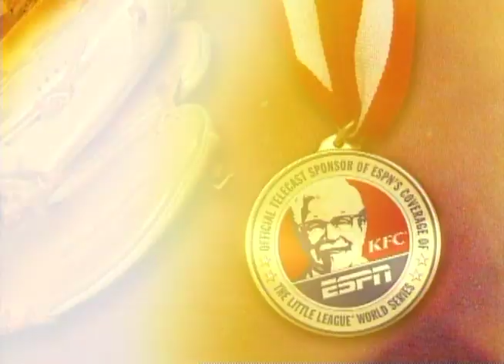Tom Stuart - 2006 KFC MVP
ESPN and KFC honored 12 individuals from around the country whom are making a difference in the lives of young people in their community. Tom Stuart from Woods Cross City, UT was among those honored in 2006.